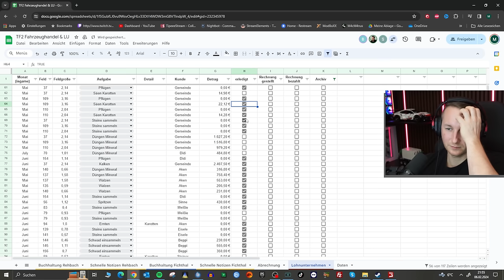LS22 - Alle FÜHRERSCHEINE weg & Aufruhr am LANDMASCHINEN Händler #381 | Farming Simulator 22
▶️Na ganz toll, da ist man einmal in Rehbach und zack alle Führerscheine weg. Als ob das nicht reicht müssen wir auch noch einen Aufruhr am Landmaschinen Händler beschwichtigen den Guido angezettelt hat.

Ihr wollt bei der Bewerberrunde am 10.02 um 13 Uhr mit dabei sein dann kommt auf unseren TS3: 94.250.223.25:15106

Klein_Skadi:  @kleinskadi
Freasy:  @Freasy

⚠️Modding Team:
BrudiTV